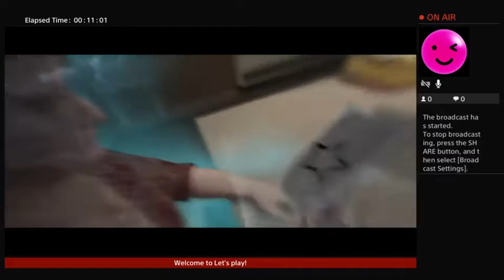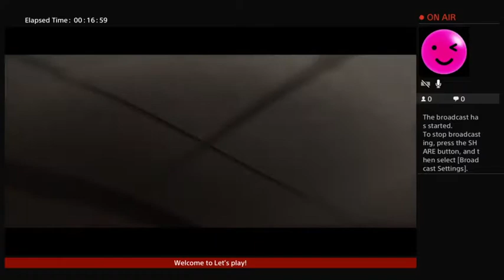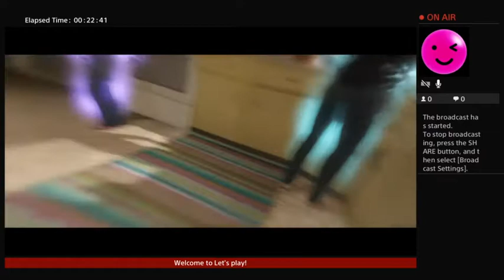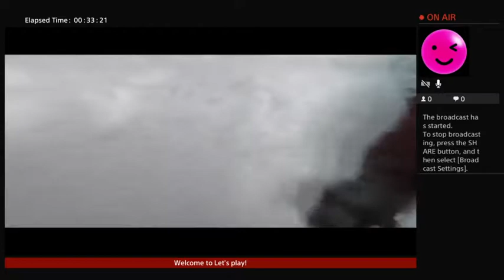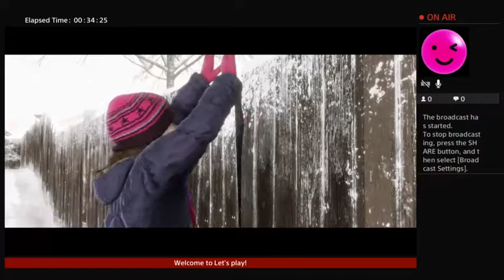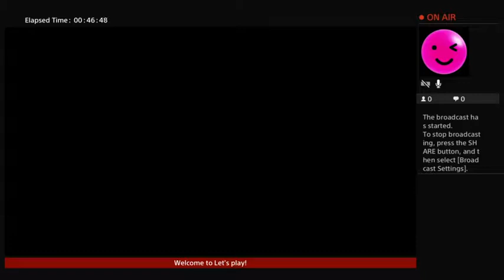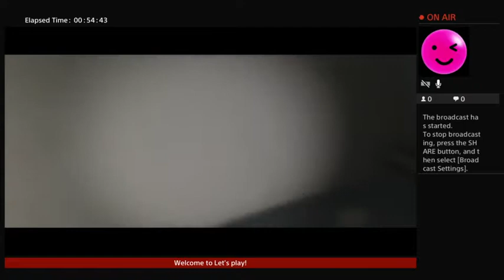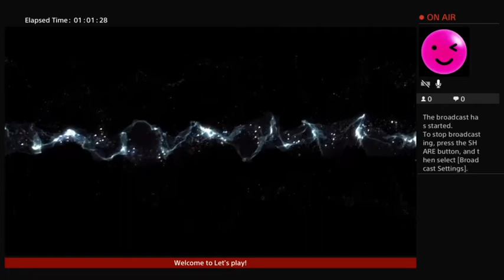Me and Gamer Girl Fiance play BEYOND TWO SOULS Part 1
hello there you beutifull ppl and welcome to the first part of our BEYOND TWO SOULS playthough one of my all time fave games ;) ;) :p wont you join us ;) remember to check out her channel streams evrey few days